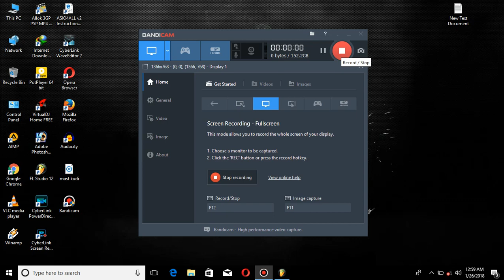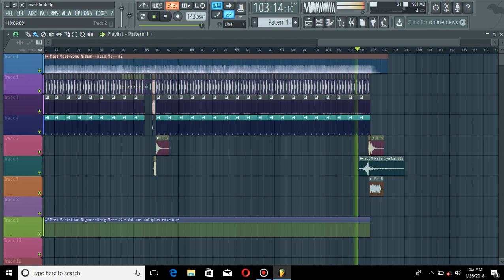MAIN MUST KUDI+FREE FLP SB PRODUCTION SAHALA